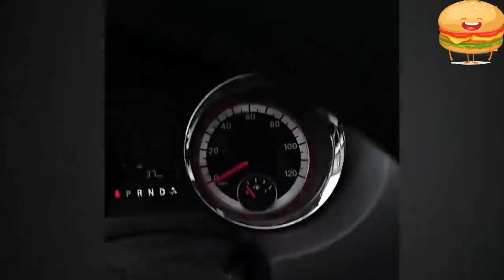Funny Videos | Instant Regret | Fail Compilation | THE LAUGHING BURGER | 2023